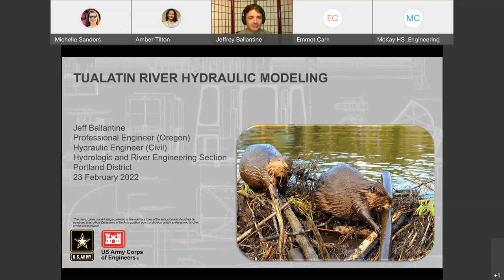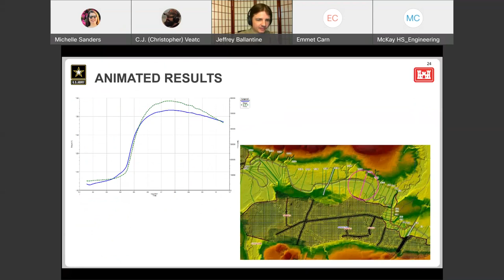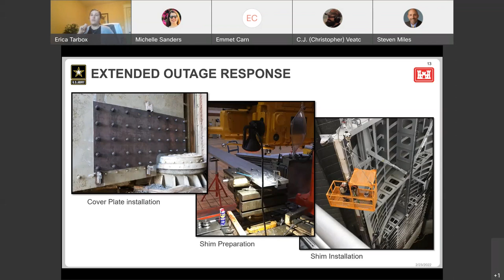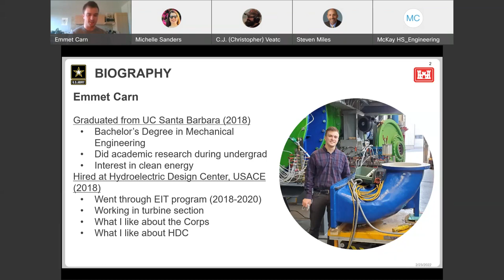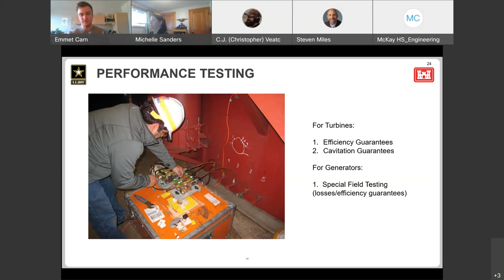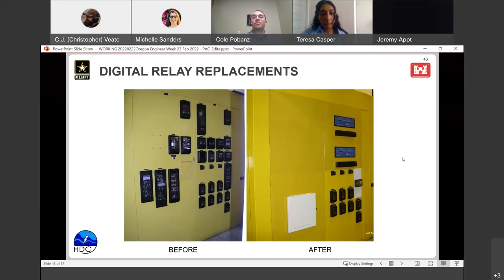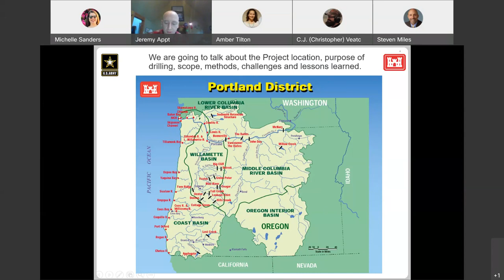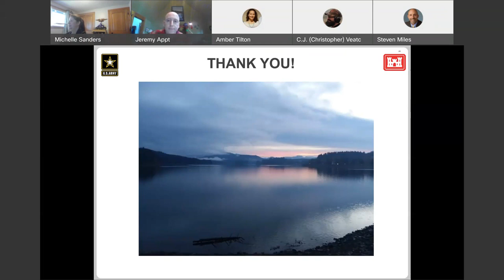USACE Engineering Week Virtual Session, Day 2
February 20-26 is National Engineers Week which serves to call attention to the contributions engineers make to society. Watch one, or all, of our Virtual Engineering Week sessions to explore the disciplines of science, technology, engineering, and math and  learn about real-world examples of engineering all around us. Our goal is to inspire the next generation of local students to turn their STEM interests into rewarding careers.